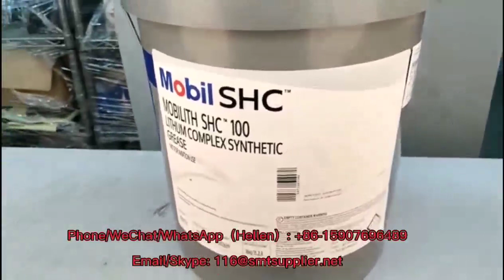Mobil SHC 100 16KG For SMT Industrial Production Line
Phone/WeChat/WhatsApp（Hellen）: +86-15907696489